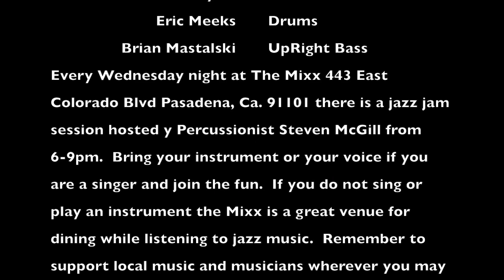Wednesday Night Jazz Jam Session @ The Mixx Besame Mucho 06172020